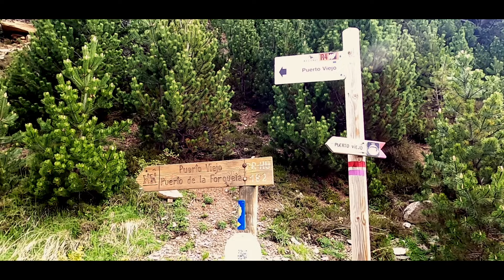Port Vieux 2378m depuis le tunnel d'Aragnouet Bielsa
Ce samedi 25 mai, nous basculons côté espagnol pour avoir un peu moins de neige en cherchant un versant sud à "explorer"...
Notre choix se porte sur le Port Vieux depuis la sortie sud du tunnel Aragnouet-Bielsa. A noter qu'il y a une superbe sortie à faire également depuis un virage côté français (départ officiel du cirque de Barroude) en direction du Port Vieux, Pic de Port Vieux puis Port de Barroude et retour par les lacs de Barroude (22 km 1400 D+)
Excellent choix puisque nous découvrons un magnifique vallon, voisin de celui de Barrosa et tout aussi beau !
9.5 km  710 D+